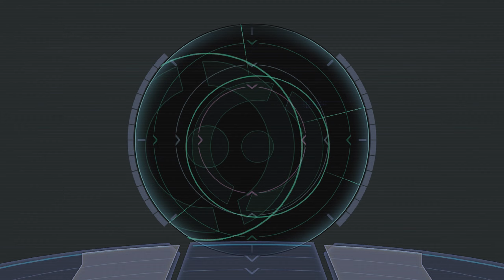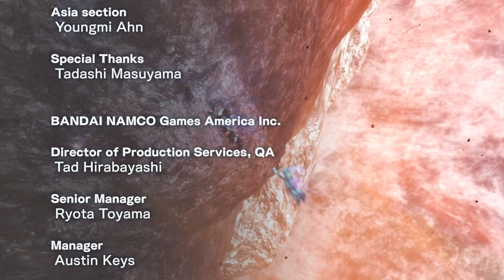Dynasty Warriors: Gundam Reborn Part 3 Official Mode (Mobile Suit Gundam: Char's Counterattack)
0:00 - 9:56 Of Memories and Glass Slippers
9:57 - 11:41 Char's Counterattack Intro
11:42 - 22:17 Before and After the Asteroid
22:18 - 40:56 With Dreadful Memories
40:57 - 1:04:13 A Rainbow in Space
1:04:14 - 1:10:00 Char's Counterattack Ending
1:10:01 - 1:21:58 Malice Born of Innocence